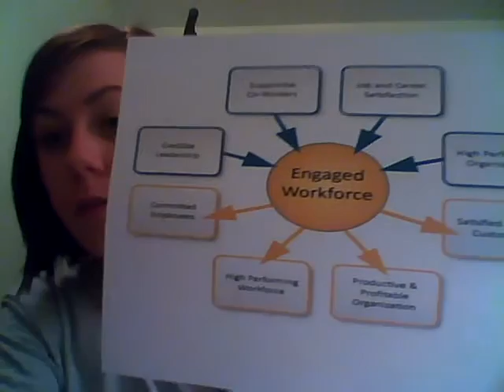Cameron Waters Thesis Presentation (Task 2)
Thesis: Research suggests that employee retention is supported by workplace satisfaction and engagement because of competitive compensation and teamwork in the workplace.